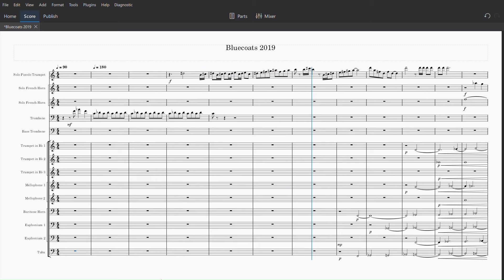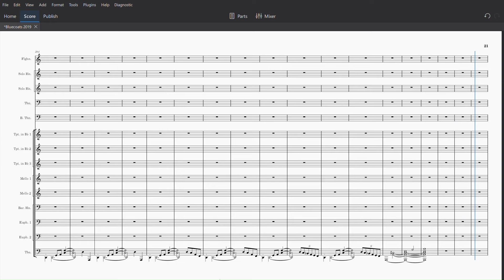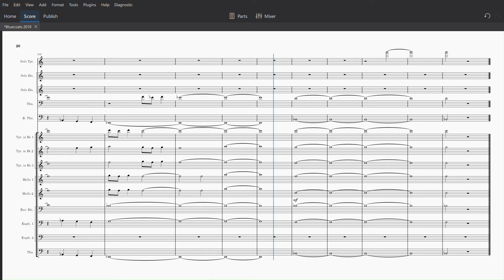Bluecoats 2019 "The Bluecoats" Brass Transcription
*HEADPHONES RECOMMENDED*
This show was really fun to transcribe. The Eleanor Rigby movement is one of my favorites of all time.